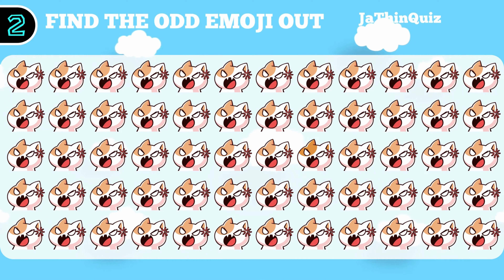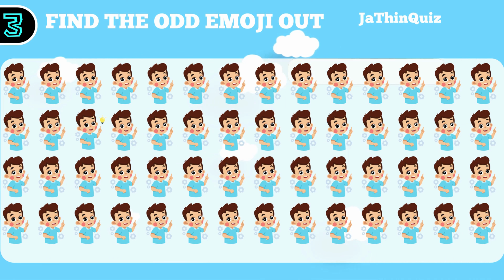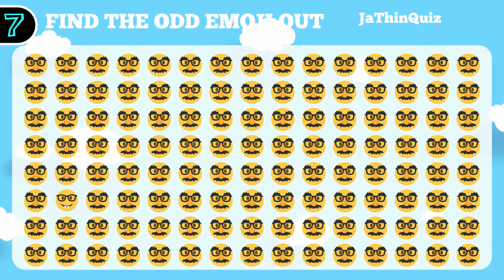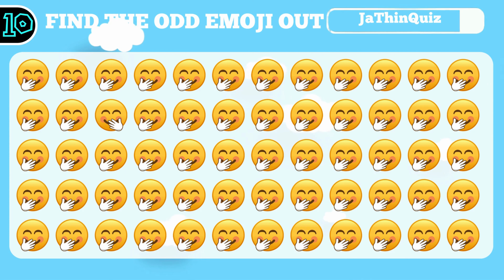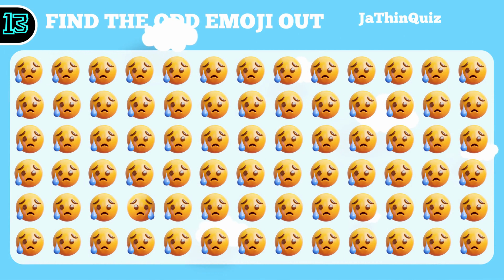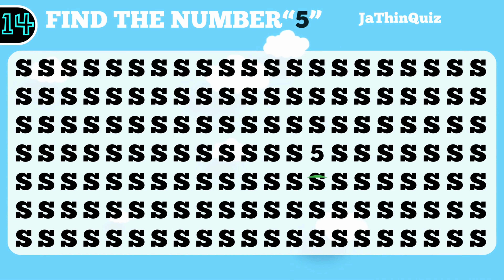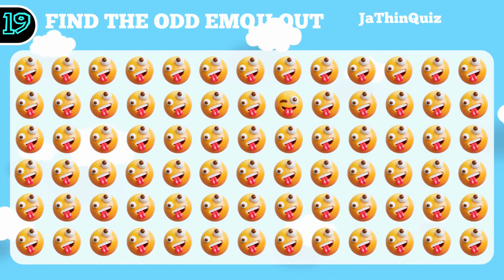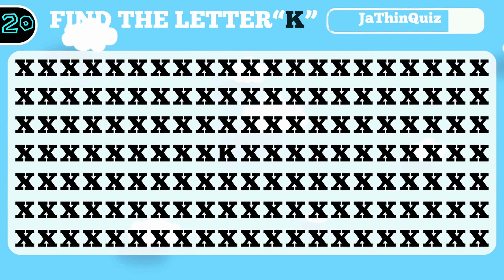【Easy, Medium, Hard Levels】Can you Find the Odd Letter in 20 seconds?#03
Can you Spot the Odd letter in 20 seconds?

with this entertaining and difficult emoji quiz, test your ability to observe. Can you distinguish the strange emoji from the rest? These 20 challenging stages will only be completed by true geniuses.
Get the family together and see who emerges as the ultimate emoji Detective with this family-friendly video quiz!